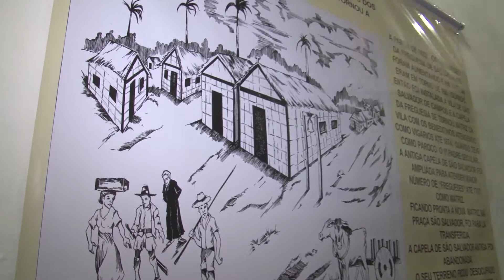Inauguração do Marco da Instalação Freguesia de São Salvador dos Campos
Inauguração do Marco Sacro-Histórico-Cultural, que registou a instalação da Freguesia de São Salvador dos Campos, em 1652. Cerimônia realizada em 21 de outubro de 2017, por iniciativa da Venerável Ordem Terceira de São Francisco da Penitência, em Campos dos Goytacazes-RJ.